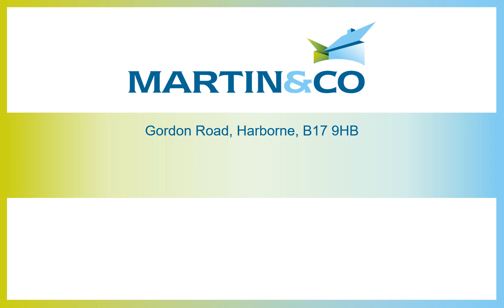Gordon Road, Harborne, B17 9HB - Video Tour